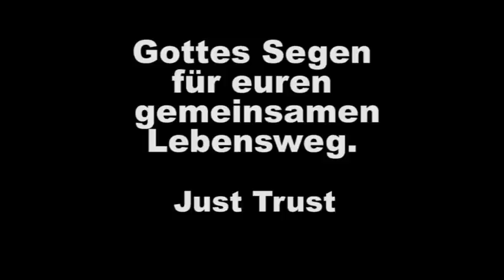River flows Cover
Liveaufnahme aus der Stadtkirche in Melsungen, anlässlich der Hochzeit von Josi und Kristof.
Vielen Dank, dass wir eure Trauung mitgestalten durften.
Gesang. Hanna, Klavier: Tabea

Eure Band
Just Trust